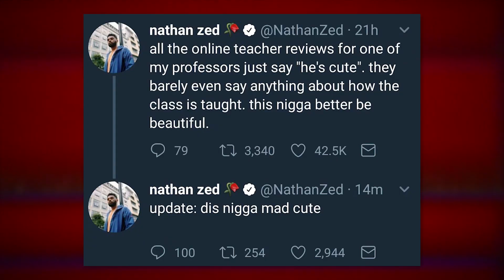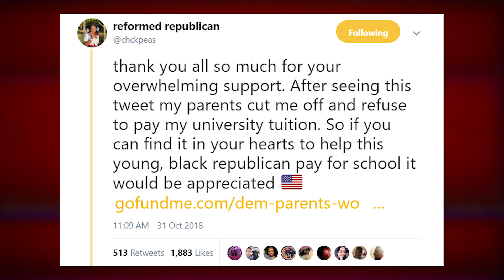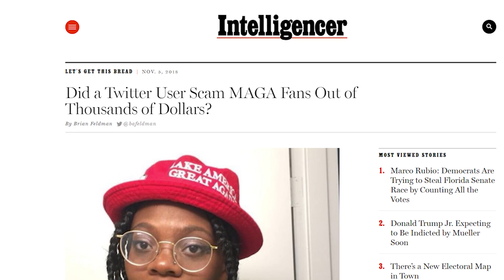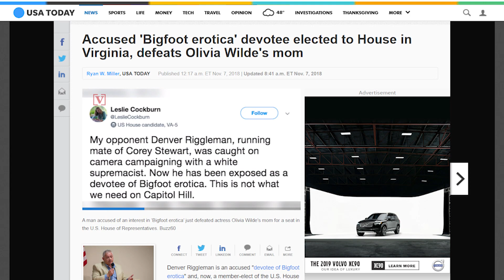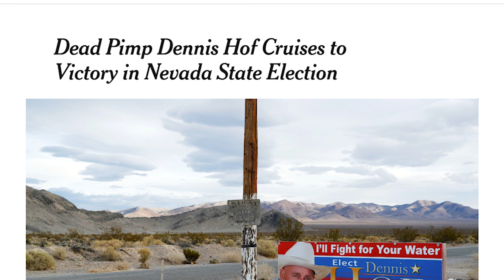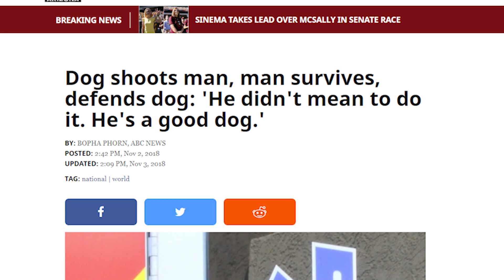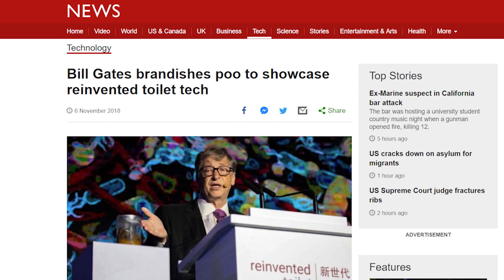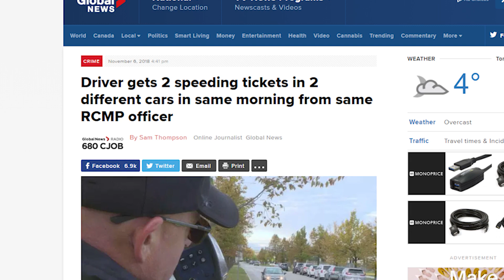Scam of the Century - Weekly Weird News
Social media is making us all dumber, but sometimes some good, clean, fun trolling comes out of it
Sources:
• GRIFT OF THE CENTURY